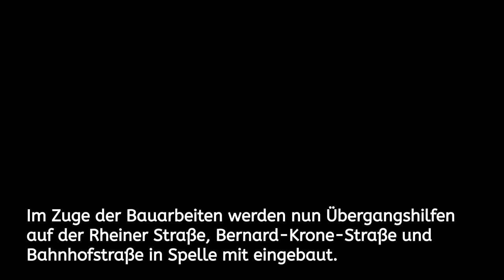Samtgemeinde Spelle setzt Vorschläge der Anwohner um und installiert Übergangshilfen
Spelle Die Bernard-Krone-Straße, Bahnhofstraße und Rheiner Straße von der Einmündung Portlandstraße beim Autohaus Lampa bis zur Hedwigstraße im Ortskern von Spelle werden vollständig erneuert.